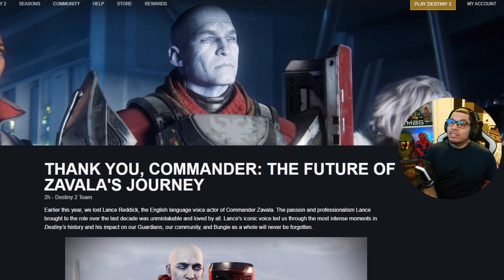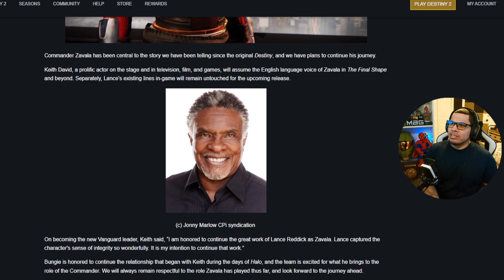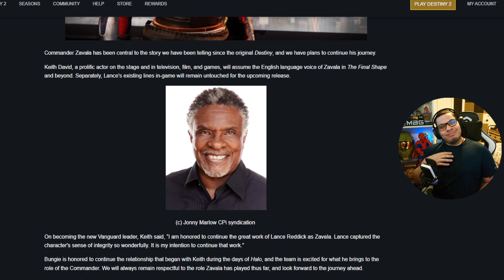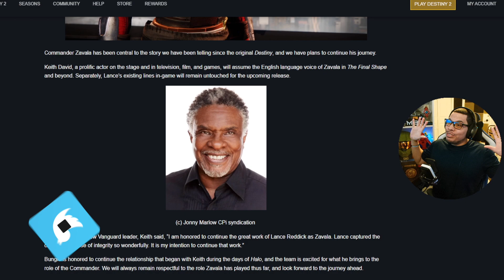Destiny 2 News: Bungie Recasts Zavala Voice Actor!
For the latest in Destiny 2 News, Bungie has recast Lance Reddick, the Voice Actor for Zavala with Kieth David. What do you think about this choice?

 Appreciate you, Lance, and Rest in Power. Thank you for everything!

I hope this vid helps you out, thanks for visiting. Likes, comments, and subs are very much appreciated!

Stream schedule: Mon/Fri on YT @530PM EST | Wed/Sun on Twitch @530PM EST